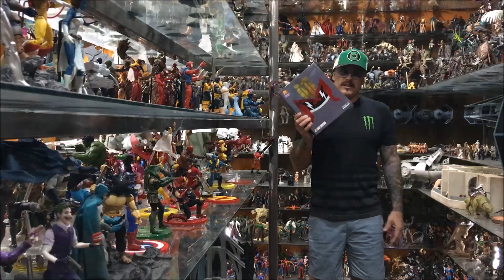Mezco One:12 Collective JUDGE DREDD action figure toy review